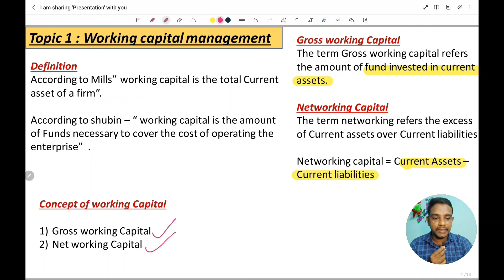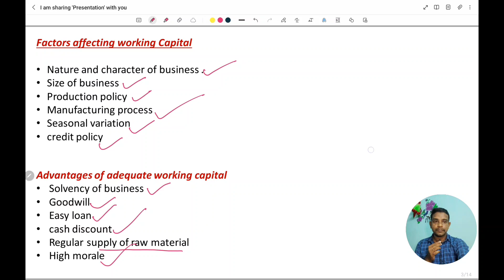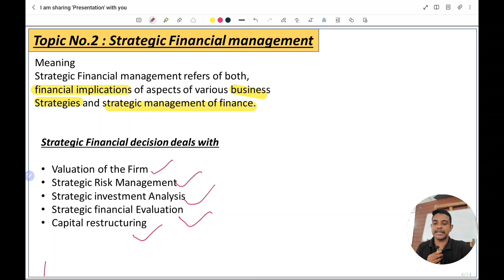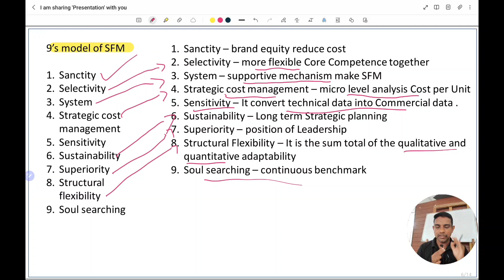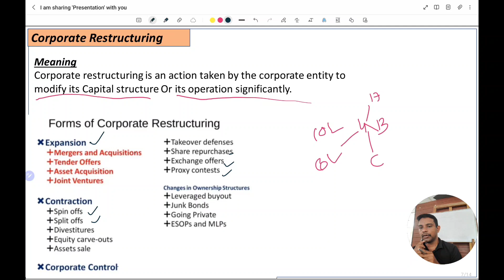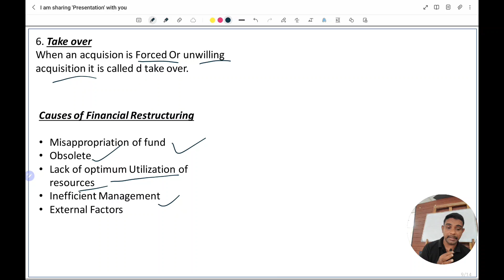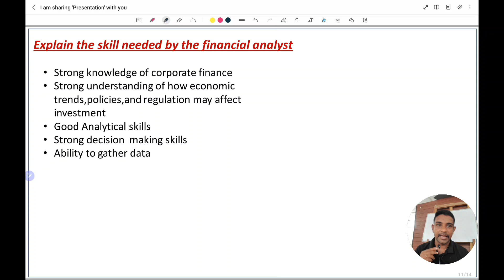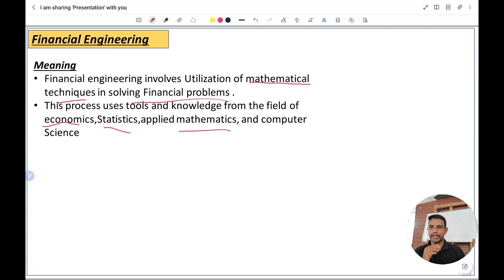Strategic Financial Management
strategic financial management for m. com students